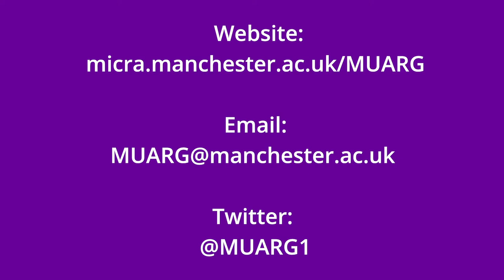Ageing in Place in Cities (trailer)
A Leverhulme funded  project from the Manchester Urban Ageing Research Group (MUARG) explores ageing in place in cities worldwide.

This five-year research project at The University of Manchester will bring together interdisciplinary approaches from urban studies and gerontology in the study of older people living in cities.

The research team examine the role of ‘age-friendly’ policies in shaping the experience of ageing in place in seven cities worldwide, including Manchester, Brussels, Akita, and Quebec.